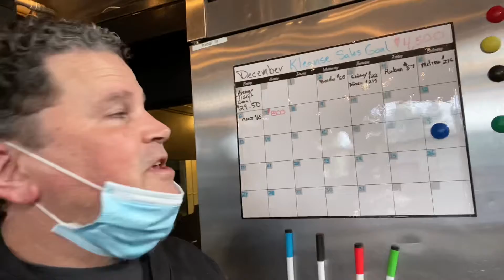Cash Money Bonus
Bonus update